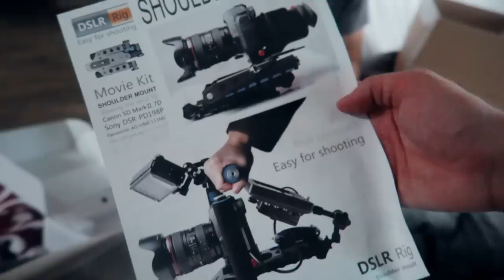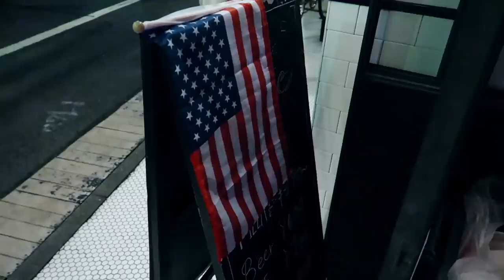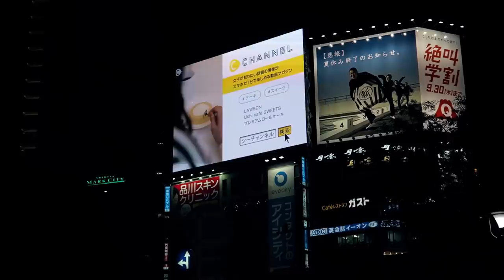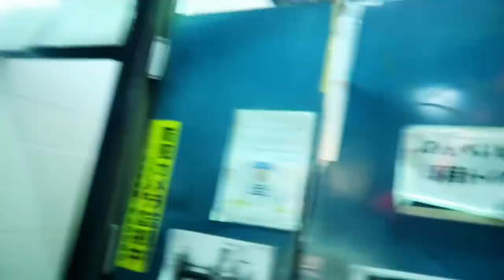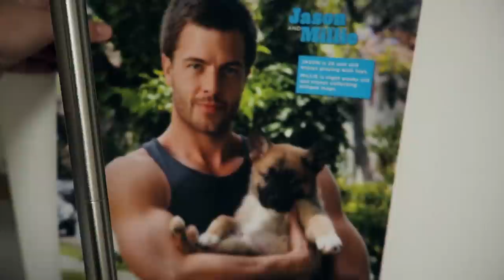Kris is a Seoul Model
Kris has a photo shoot with friends while Kasia meets up with friends for some pizza and to hang out at a yokocho.